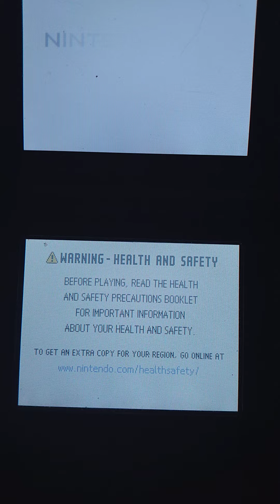hi guys I'm taken izzy moonbow out on trail ride I'm sorry I don't have a unicorn in this game